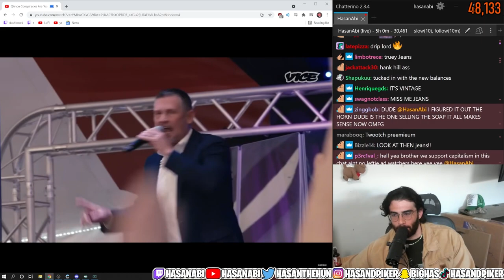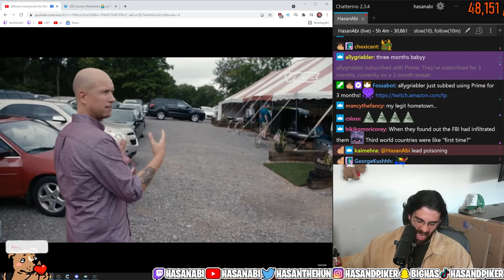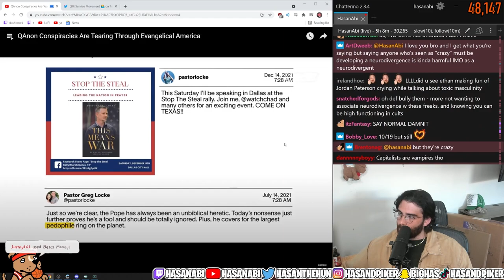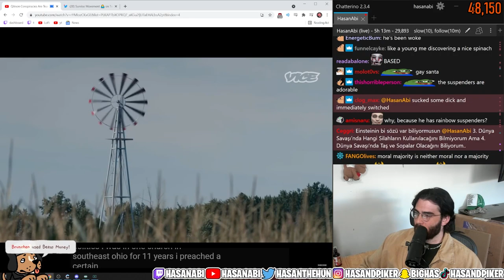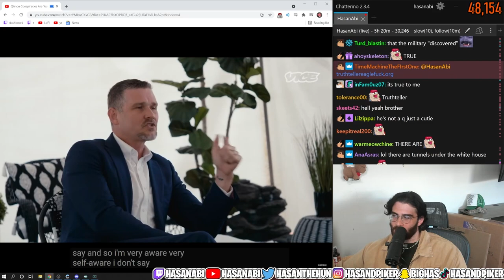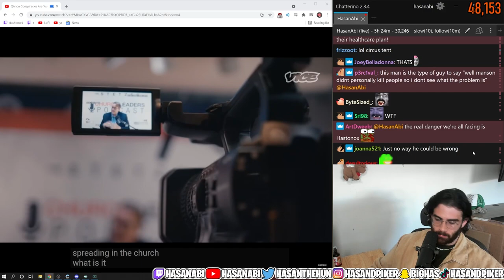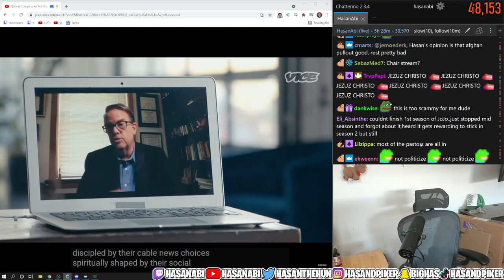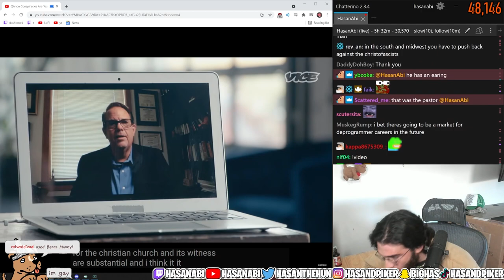QAnon Conspiracies Are Tearing Through Evangelical America - HasanAbi Reacts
Hasan watches a Vice piece on how QAnon has found a home within protestant churches across (mostly Southern, rural) America.

per Vice - It’s been almost a year since we heard anything from the shadowy figure behind QAnon, yet the wild conspiracy is gaining a foothold in evangelical churches. VICE investigates how congregations across the country have become fertile ground for disinformation and conspiracy theories.

from 10/19/2021

Hasan Piker is a Turkish-American radical left-wing socialist political commentator who is known for speaking out against the likes of the anti-vax Christian conservatives, identity politics, the elite ruling class, the new-wave of American fascists in the Republican party, and the useless Democratic Party. He streams on Twitch, where he speaks on current events from a leftist perspective and advocates for socialist policies that would benefit the working class. Since leaving his job at The Young Turks where he worked with his uncle Cenk Uygur, Hasan streams with friends xQc, Pokimane, Valkyrae, AOC, Ludwig, Mizkif and more! Hasan spends many hours a day reacting to political and non-political content, including the day's biggest news stories / memes, takes from Joe Rogan, Ben Shapiro and Steven Crowder, and to getting cancelled by Barbz or k-pop stans. He likes to react to content from Andrew Callaghan of Channel 5, WWE wrestling, Jubilee, and much more! The revolution will not be televised, but the results will